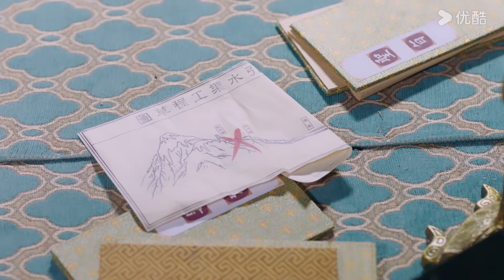【HIGHLIGHT】🤩腹肌！萌萌为祁炎更衣，情不自禁想入非非！🫣| 我的神使大人 My Divine Emissary | 李子璇/陈靖可 | 优酷 YOUKU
★以下地区观看正片请移步优酷国际版APP：印度尼西亚、中国台湾、新加坡、泰国、中国澳门、菲律宾、越南、中国香港、马来西亚。欢迎下载优酷国际版APP，不管您所处何地都能享受《我的神使大人》全集多语种字幕噢，加入优酷国际版APP会员，更能抢先观看更多会员集数！

📺【我的神使大人 My Divine Emissary】缺乏自信、无人关注的现代学渣少女黎萌萌（李子璇饰），一脚踏空误入陌生时空——祁国，变成一名神使，现代成绩吊车尾的她在祁国成功逆袭，成为年轻的腹黑皇帝祁炎（陈靖可饰）的导师，两人默契搭档，合力搞事业。
🤍主演：李子璇 / 陈靖可 / 魏天浩 / 谭晓凡 / 何德瑞 / 王韵之 / 刘昊源 / 谢瑶 / 杨旻咏 / 李和宸 / 刘蔚森 / 蒋林静
🤍集数：24集

00:00 The International Website youku.tv is now available!
02:00 Download YOUKU International APP to get early access to the full show